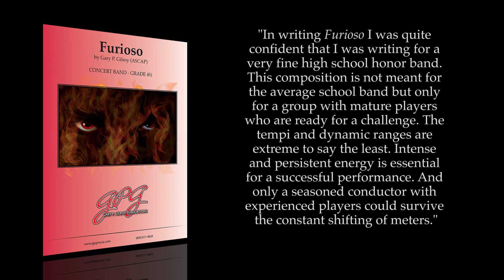Furioso by Gary P. Gilroy [Concert Band]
Furioso was commissioned by the Northern California Band Association to celebrate its 25th anniversary. It was premiered by the 2016 NCBA All-Northern High School Honor Band with Dr. Joan deAlbuquerque conducting in the Atherton Auditorium at San Joaquin Delta College.